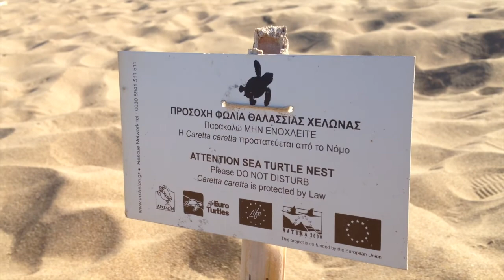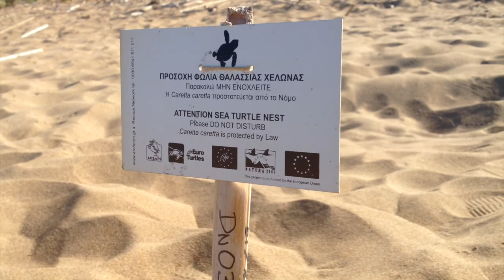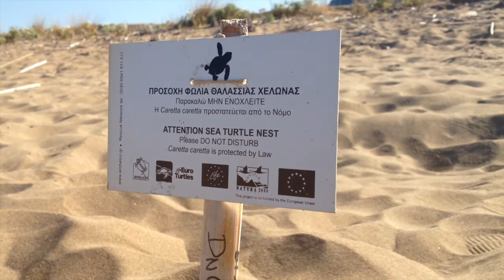Abenteuer Botanik - S01E06 - The Magic of Greece 2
In this episode, Andreas is checking out the magic of Southern Greece. Together with his brave film crew he takes some risks to show extremely places and forgotten nature. Some other adventurers we will meet on our trip and learn more about our planet.